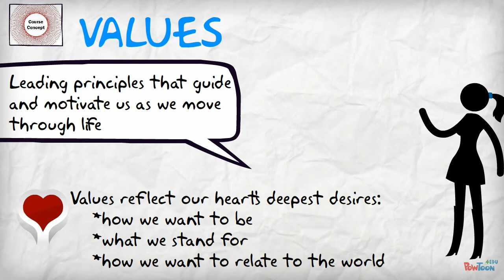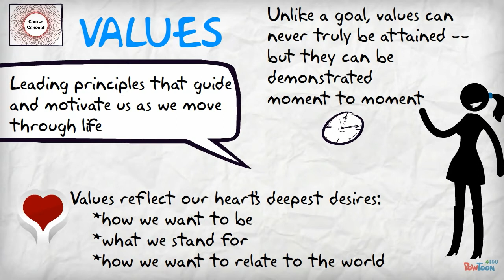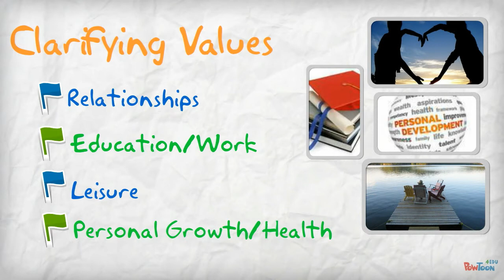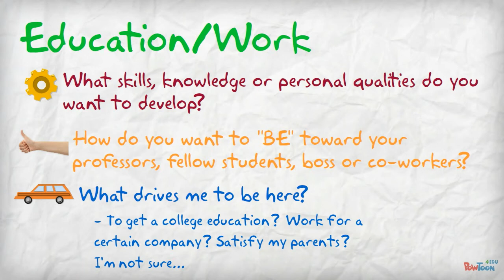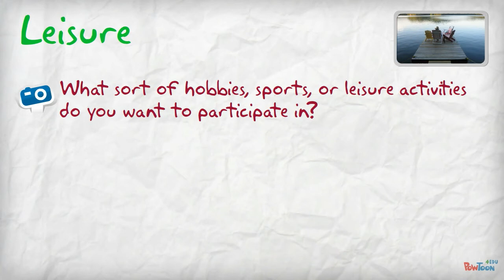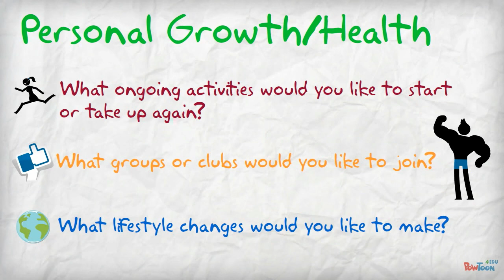Values -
For class -- Created using PowToon -- Free sign up . Make your own animated videos and animated presentations for free.  PowToon is a free tool that allows you to develop cool animated clips and animated presentations for your website, office meeting, sales pitch, nonprofit fundraiser, product launch, video resume, or anything else you could use an animated explainer video. PowToon's animation templates help you create animated presentations and animated explainer videos from scratch.  Anyone can produce awesome animations quickly with PowToon, without the cost or hassle other professional animation services require.